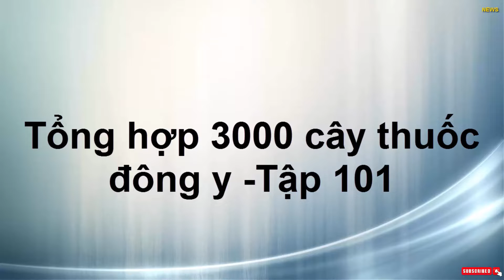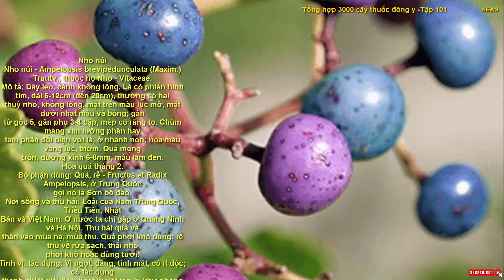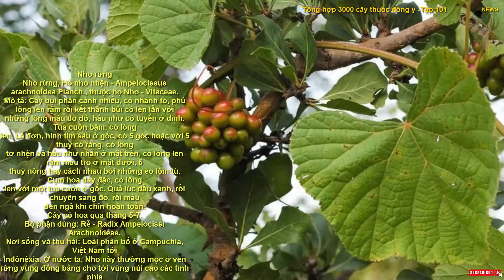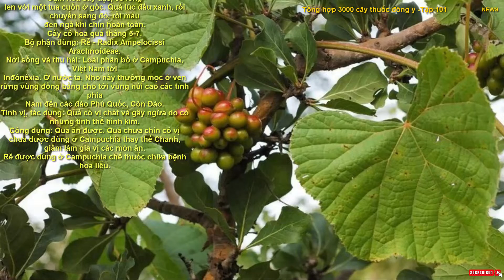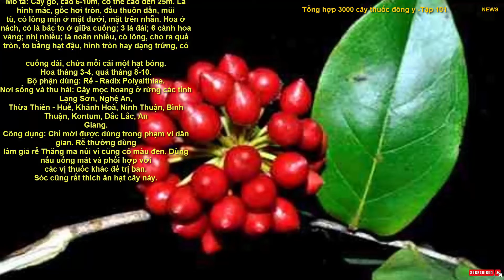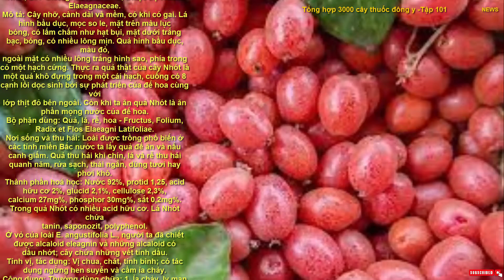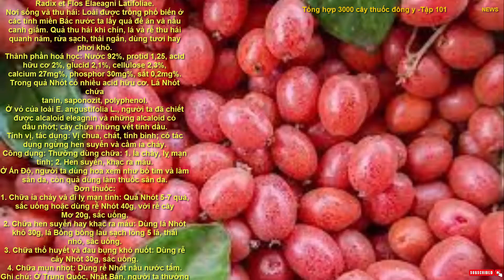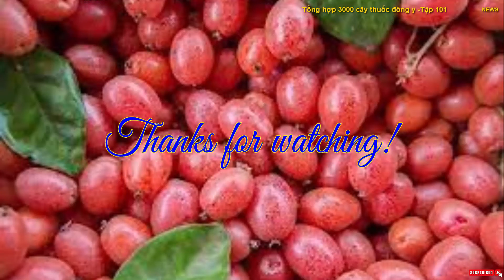Tổng hợp 3000 cây thuố.c đông y -Tập 101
Nhót
Nhót, Lót- Elaeagnus latifolia L., thuộc họ Nhót - Elaeagnaceae.
Mô tả: Cây nhỡ, cành dài và mềm, có khi có gai. Lá hình bầu dục, mọc so le, mặt trên màu lục
bóng, có lấm chấm như hạt bụi, mặt dưới trắng bạc, bóng, có nhiều lông mịn. Quả hình bầu dục, màu đỏ,
ngoài mặt có nhiều lông trắng hình sao, phía trong có một hạch cứng. Thực ra quả thật của cây Nhót là
một quả khô đựng trong một cái hạch, cuống có 8 cạnh lồi dọc sinh bởi sự phát triển của đế hoa cùng với
lớp thịt đỏ bên ngoài. Còn khi ta ăn quả Nhót là ăn phần mọng nước của đế hoa.
Bộ phận dùng: Quả, lá, rễ, hoa - Fructus, Folium, Radix et Flos Elaeagni Latifoliae.
Nơi sống và thu hái: Loài được trồng phổ biến ở các tỉnh miền Bắc nước ta lấy quả để ăn và nấu
canh giấm. Quả thu hái khi chín, lá và rễ thu hái quanh năm, rửa sạch, thái ngắn, dùng tươi hay phơi khô.
Thành phần hoá học: Nước 92%, protid 1,25, acid hữu cơ 2%, glucid 2,1%, cellulose 2,3%,
calcium 27mg%, phosphor 30mg%, sắt 0,2mg%. Trong quả Nhót có nhiều acid hữu cơ. Lá Nhót chứa
tanin, saponozit, polyphenol.
Ở vỏ của loài E. angustifolia L., người ta đã chiết được alcaloid eleagnin và những alcaloid có
dầu nhớt; cây chứa những vết tinh dầu.
Tính vị, tác dụng: Vị chua, chát, tính bình; có tác dụng ngừng hen suyễn và cầm ỉa chảy.
Công dụng: Thường dùng chữa: 1. Ỉa chảy, lỵ mạn tính; 2. Hen suyễn, khạc ra máu.
Ở Ấn Độ, người ta dùng hoa xem như bổ tim và làm săn da, còn quả dùng làm thuốc săn da.
Đơn thuốc:
1. Chữa ỉa chảy và đi lỵ mạn tính: Quả Nhót 5-7 quả, sắc uống hoặc dùng rễ Nhót 40g, với rễ cây
Mơ 20g, sắc uống.
2. Chữa hen suyễn hay khạc ra máu: Dùng lá Nhót khô 30g, lá Bồng bồng lau sạch lông 5 lá, thái
nhỏ, sắc uống.
3. Chữa thổ huyết và đau bụng khó nuốt: Dùng rễ cây Nhót 30g, sắc uống.
4. Chữa mụn nhọt: Dùng rễ Nhót nấu nước tắm.
Ghi chú: Ở Trung Quốc, Nhật Bản, người ta thường dùng loài Elaeagnus pungens Thunb. (ảnh số
490) với tên Hồ đồi tử. Lá của nó vị chua, tính bình; có tác dụng chỉ khái bình suyễn. Thường dùng chữa:
hen suyễn, mụn nhọt, nhọt độc, ngoại thương xuất huyết.